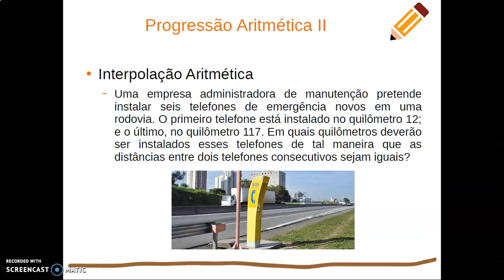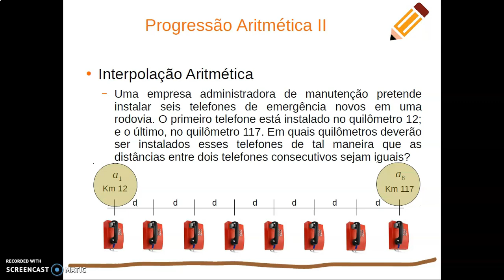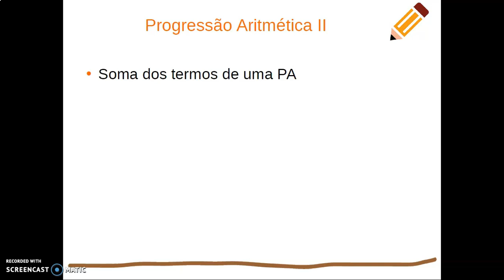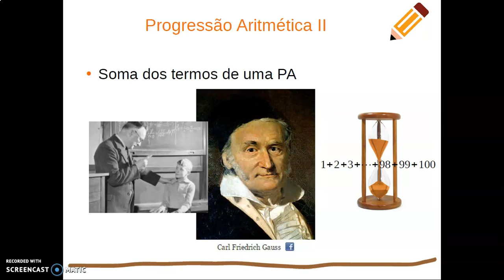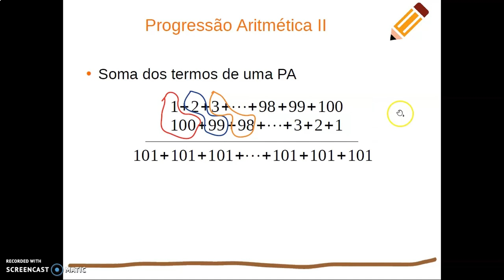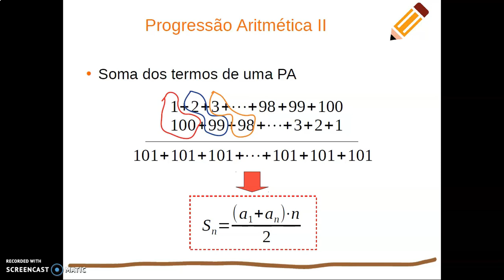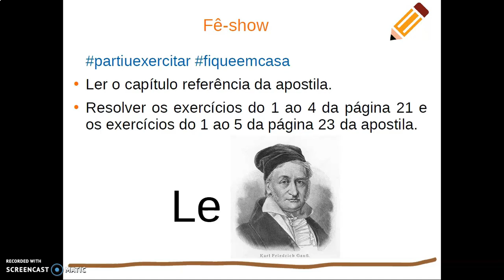Aula 13 - Progressão Aritmética II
Interpolação Aritmética e Soma dos termos de uma PA.